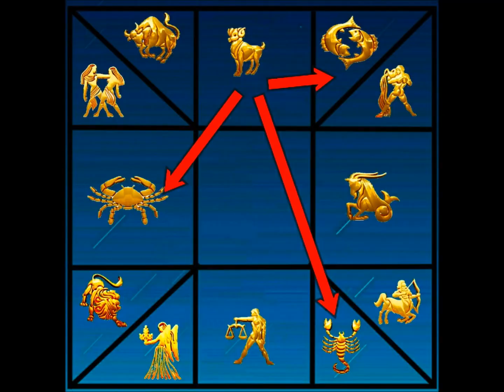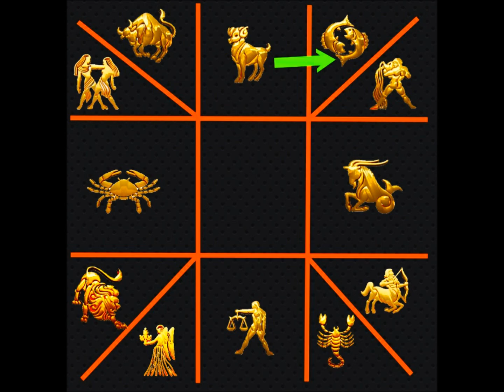মেষ রাশির সহিত কোন রাশির বিবাহ অশুভ MARRIAGE COMPATIBILITY OF MESH RASHI ( ARIES) PART-1#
DUMDUM,WEST BENGAL (2019)